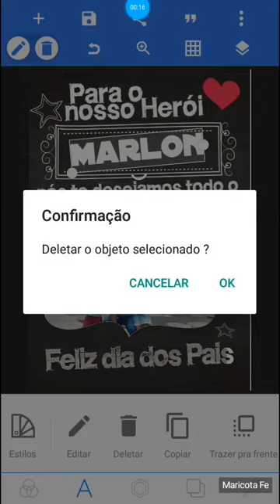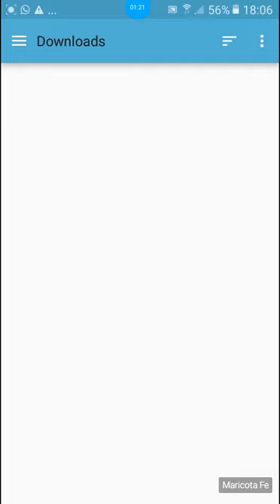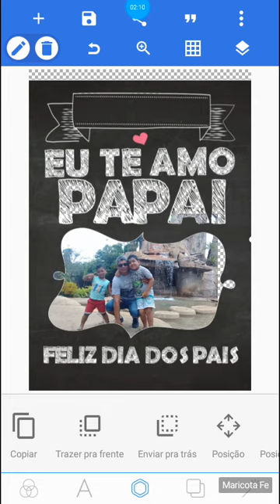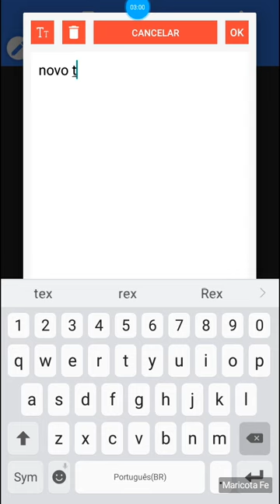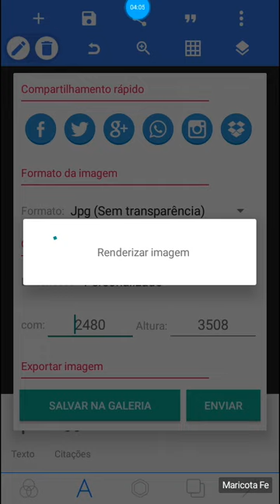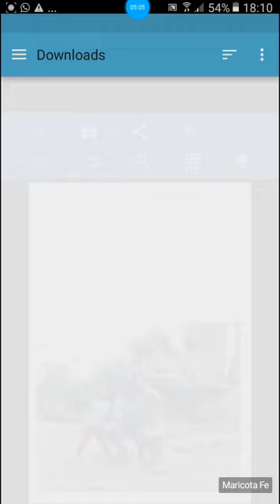Quadro negro dia dos pais